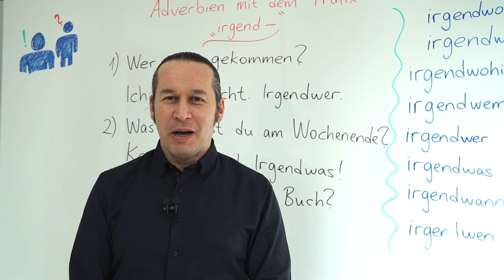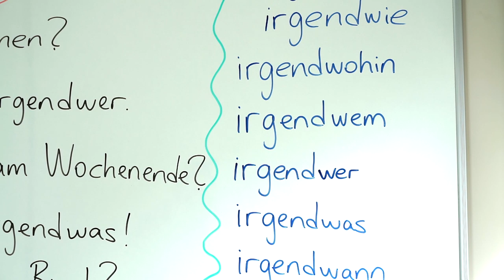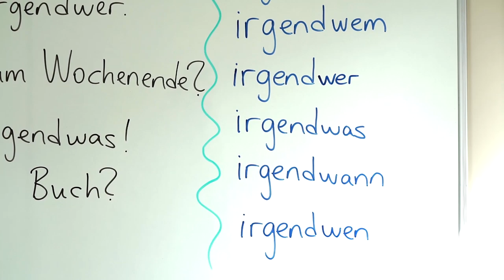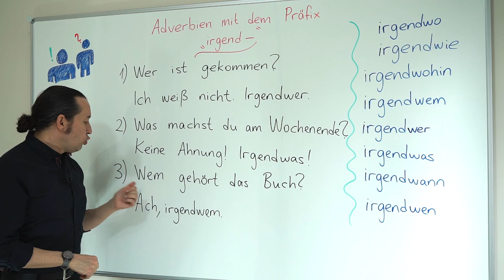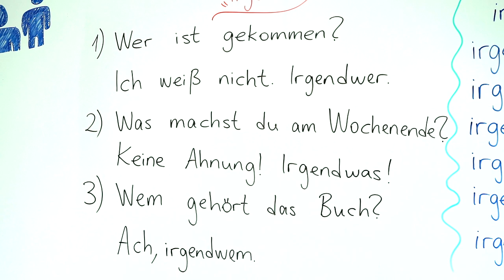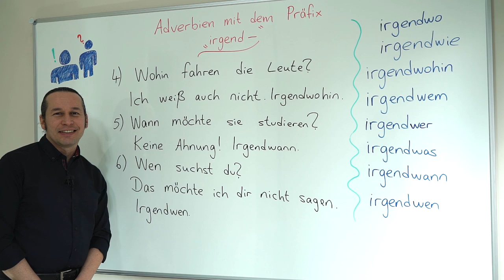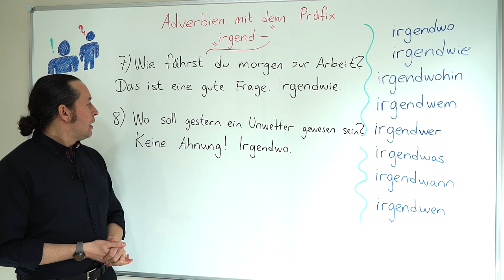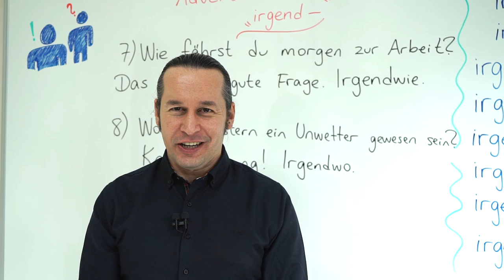Almanca B2 Orta İleri Seviye Ders - 29 Adverbien mit dem Präfix " irgend -- "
Almanca öğreniyorum diyen herkese merhaba. Bu Almanca Kolay dersimizde, Adverbien mit dem Präfix " irgend -- " yani Almanca "irgend" ön takısı konusunu öğreniyoruz. Daha önceki derslerimizde öğrendiğimiz Almanca zarflar için kullanılan "irgend" ön takısını örnek cümleler ile beraber öğreniyoruz.